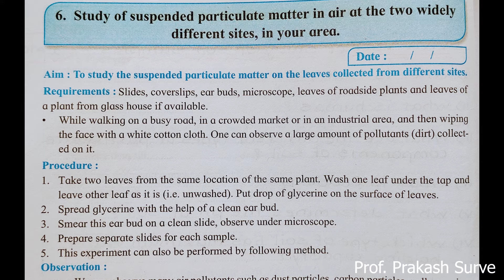Study of Suspended perticulate matter on leaf with answers ( Bio practical ) By Prof. Prakash Surve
Watch this all videos.
Kindly forward it to your friends